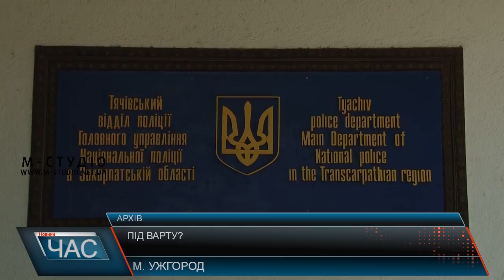Суд над підлітком, якого підозрюють у вбивстві, відклали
Розглядали справу в Ужгородському міськрайонному суді щодо продовження тримання під вартою неповнолітнього підозрюваного, за фактом умисного вбивства 14-річного мешканця Нижньої Апші Тячівського району.